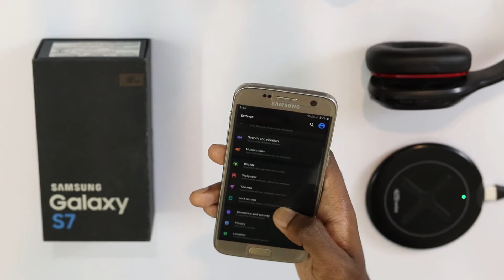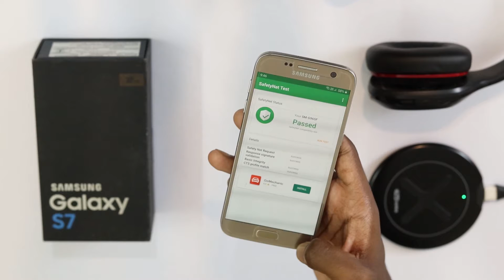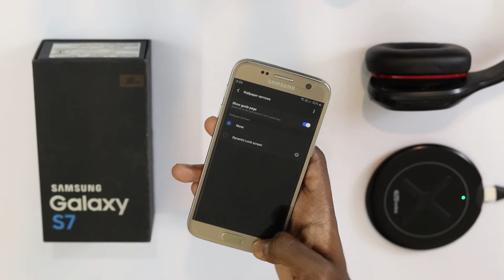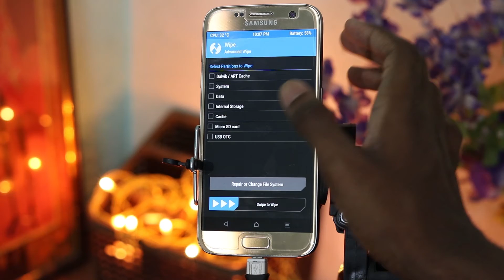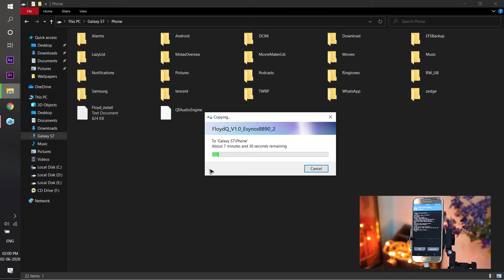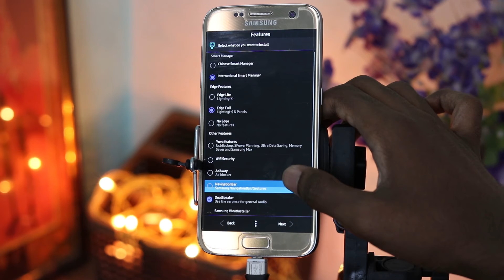One UI 2.0 for the Galaxy S7/S7 Edge Full Review|Hindi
Hello Friends .

☆Video Recorded by Canon 200d
☆ Lens - Canon EF50MM F/1.8 STM
☆ Audio Recorded by Boya By M1

00:00 Intro
00:07 Performance
03:44 Installation Guide
05:57 Outro